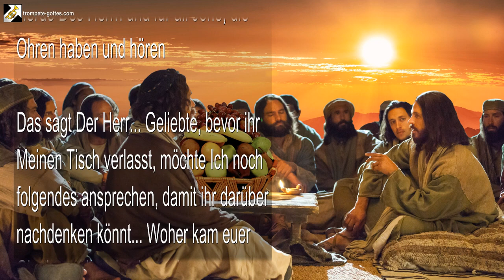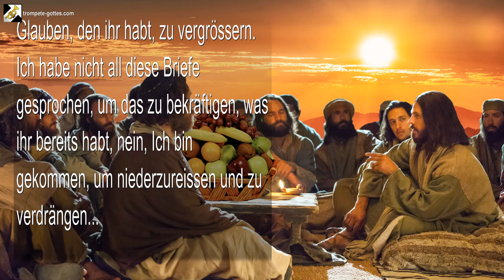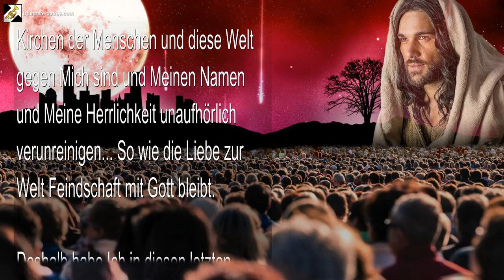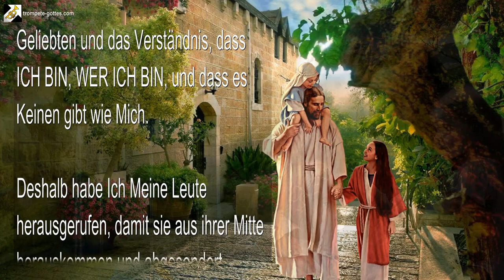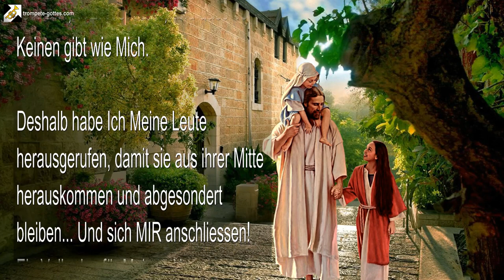Seid ein Volk mit einem reinen Glauben… Abgesondert für Mich! 🎺 Der Trompetenruf Gottes